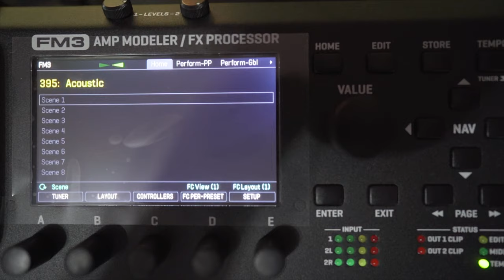Music Man Majesty 7 + Fractal Audio FM3 + Lynx Aurora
Esta combinación es espectacular para lograr un excelente sonido de eletroacústica!!! El Lynx Aurora te da toda la transparencia necesaria para sacar el mayor provecho posible de los piezos eléctricos y la definición sonora de la FM3 de Fractal Audio.